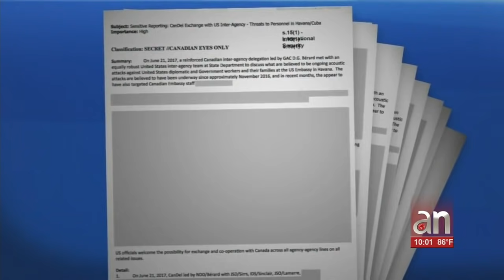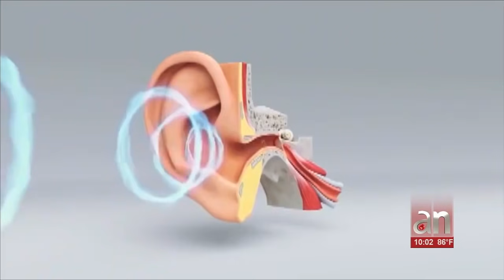Rompe el silencio un diplomático afectado por ataques en La Habana